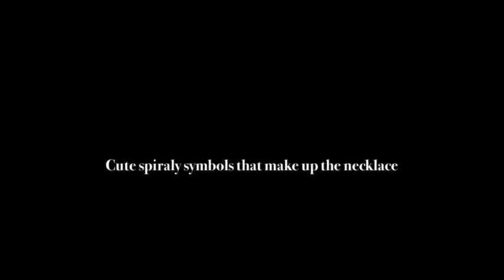GIFT HollowOut Crescent Joyplancraft Galaxy Necklace Blue Purple Star Wedding Necklace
GIFT HollowOut Crescent Joyplancraft Galaxy Necklace Blue Purple Star Wedding Necklace photos...go great with every occasion.

Joyplancraft Galaxy Necklace Hollow Out Crescent with Blue Purple Star Galactic Cosmic Moon Charm Necklace Wedding Necklace has a blue navy background, and it changes his color depending on how it's affected by the light, unleashing fantastic shades ranging from silver to blue to purple!!

Do you know that your favorite color can reveal many aspects of your behavior and your temperament?

Joyplancraft Galaxy Necklace Hollow Out Crescent The pendant is a picture of a galaxy/stars with a rounded glass bevel on top but it's still really pretty for me. It's a little bigger than I thought it would be, though with ...A Full Moon Pendant Moon Galaxy Necklace Crescent Moon ~ gift for her, anniversary, birthday for her, christmas for her, birthday 4.2 - ‎131 reviewsJoyplancraft Galaxy Necklace Hollow Out Crescent with Blue Purple Star ... with Blue Purple Star Galactic Cosmic Moon Charm Necklace Wedding Necklace ... length:45cm; around 17in; material:alloy; Package Including:1 pc with gift bag...New Moon Diameter: 35x39mm Glass cabochon size: Diameter 20mm
• chain length:45cm; around 17in
• material:alloy
• Package Including:1 pc with gift bag
The HollowOut Crescent Joyplancraft Galaxy Necklace Blue Purple Star Wedding Necklace length is just the right size and the necklace itself has these very cute spiraly symbols that make up the necklace. I definitely recommend and will be showing this off. And was shocked I got something with such great value for only a dollar. I highly recommend! You wont be disappointed!HollowOut Crescent Joyplancraft Galaxy Necklace Blue Purple Star Wedding Necklace  gives you the latest fashion. From Whether you're looking to add to your attire, give a gift to a significant other or friend, or just looking for something creative, our items make great gifts!

Joyplancraft Galaxy Necklace Hollow Out Crescent with Blue Purple Star Galactic Cosmic Moon Charm Necklace Wedding Necklace has remarkable colors and tones for me it represent the universe...